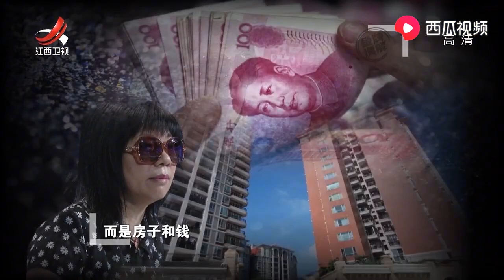《金牌调解》精彩看点：一套房子夫妻相争，都说是个人出资购买，与对方无关系